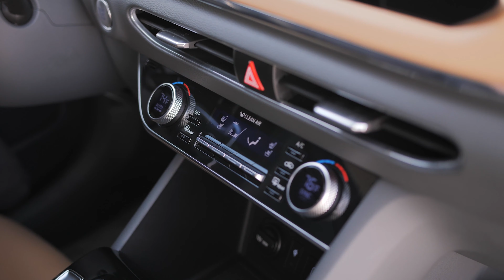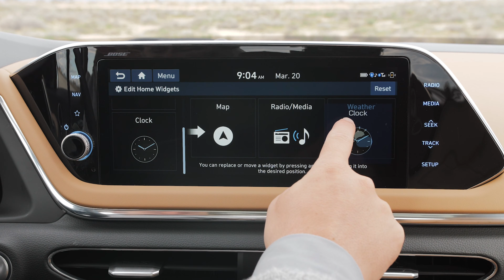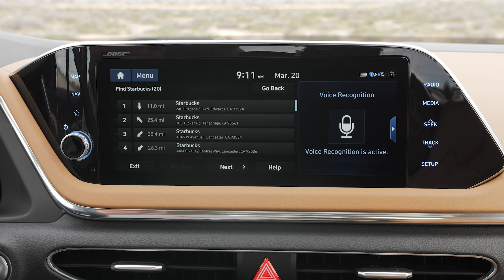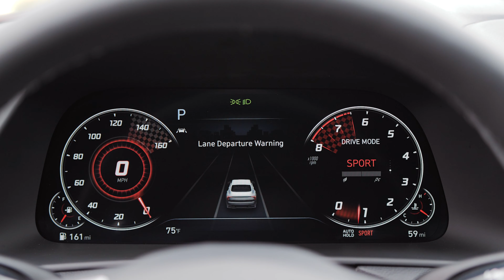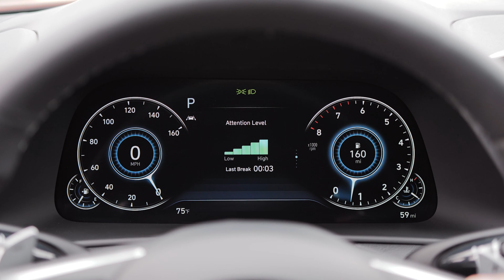2020 Hyundai Sonata | Exterior, Interior And Driving Scene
2020 Hyundai Sonata | Exterior, Interior And Driving Scene

- The all-new Sonata embodies Hyundai’s Sensuous Sportiness design language with a sophisticated four-door-coupe look

- Hyundai’s third-generation vehicle platform enables improvements in design, safety, efficiency and driving performance

- Hyundai First: Sonata’s Digital Key allows the vehicle to be unlocked, started and driven without a physical key, via a smartphone

- Hyundai First: Hidden Lighting Lamps turn chrome when off and lit when on

Customers can choose between two Smartstream gasoline powertrains: a 2.5 GDI and a 1.6 T-GDI engine, both mated to an eight-speed automatic transmission. The new Smartstream G2.5 GDI engine, with high-efficiency combustion, cooled EGR and an optimized ITMS cooling system, boasts a generous 191 horsepower at 6,100 rpm and 181 lb.-ft. of torque at 4,000 rpm, plus an expected combined EPA estimated fuel economy of 33 mpg. Meanwhile, the new Smartstream G1.6 T-GDI has 180 horsepower at 5,500 rpm and 195 lb.-ft. of torque at 1,500–4,500 rpm and is expected to achieve an EPA estimated 31 mpg combined, thanks to its world-first Continuously Variable Valve Duration (CVVD) system.